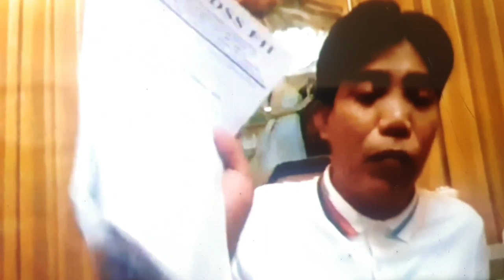FRANCIS LEO MARCOS LULUHOD KUNG TATANGGAPIN NI ARNOLD CLAVIO ANG CHALLENGE SA PAGBBIGAY NG BIGAS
ARN ARN ARAW ARAWIN NI FLM ,DAHIL SA PAGGAMIT NITO SA MEDIA PARA SIRAAN CIA